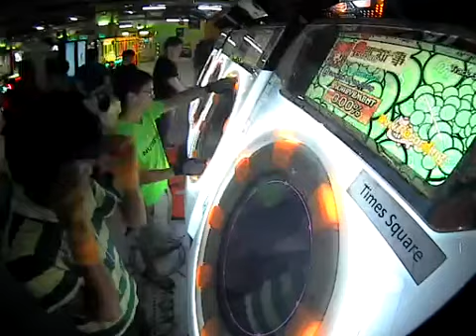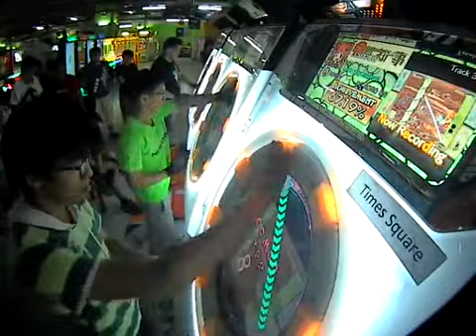[maimai O+] LCSLOUIS Tomoki*2 DO RORO DERODERO ON DO RORO Master Rank SS 100% Sync 2g